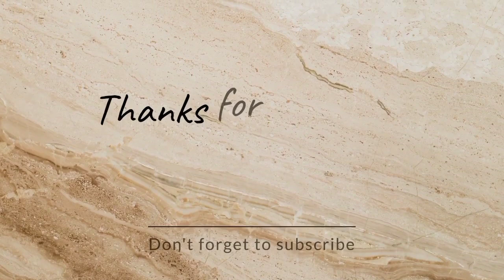క్లాసికల్ డిజైన్ రంగోలి ఫర్ న్యూఇయర్ | design rangoli for new year@melodykathalu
classic rangoli | relaxing design rangoli for new year